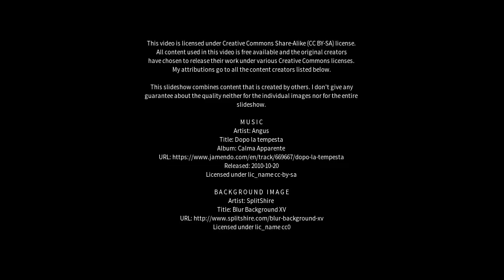Best places to visit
Best places to visit - Binda (Australia) Best places to visit - Slideshows from all over the world - City trips, nature pictures, etc.